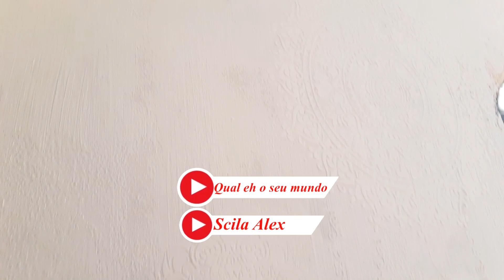TEXTURA DUPLA COM MASSA ACRÍLICA: DECORANDO SALA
Mais um vídeo onde mostro como está ficando a reforma que estou fazendo aqui em casa, no estilo  gastando pouco e faça você mesma. Dou dicas para pintura, de como resolver trincas e rachaduras na parede, como fazer textura com argamassa...